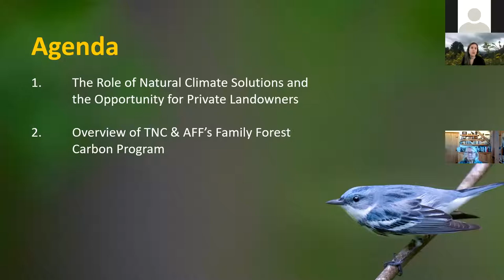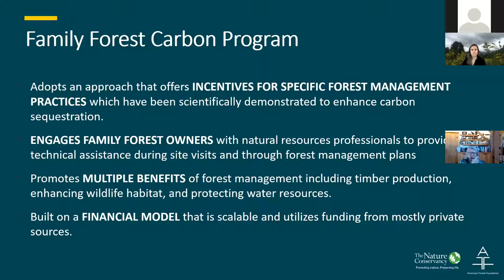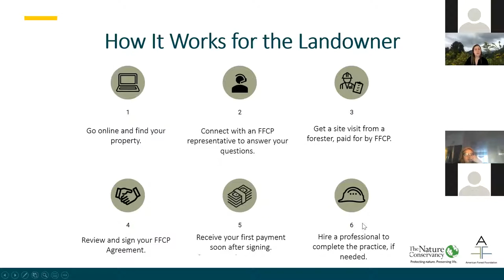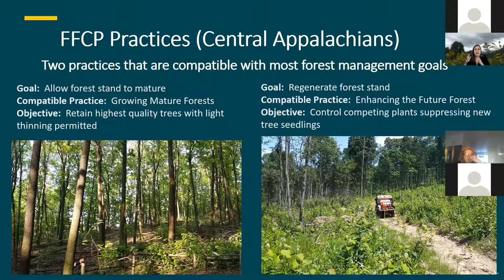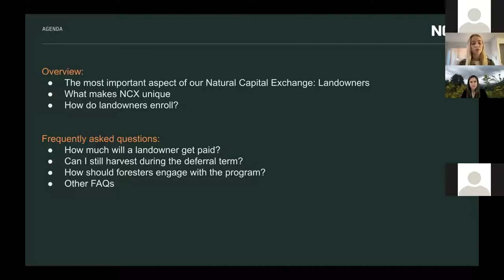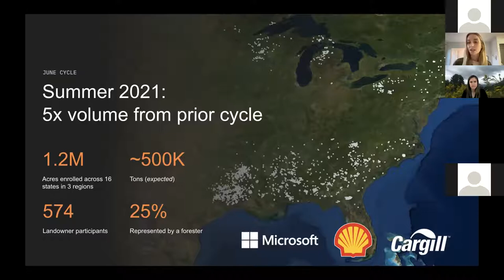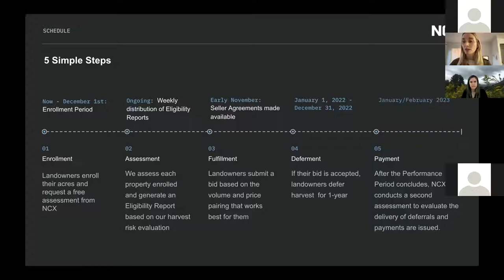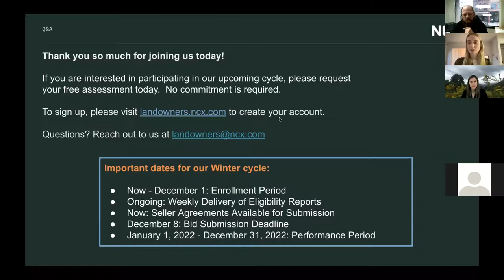Forest carbon programs to assist private landowners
A number of regional and national carbon programs aim to impact climate change by working with forest landowners. This webinar highlighted two available programs that offer varying incentives for the private landowner. Conservation districts are well positioned to help make private forest landowners aware of emerging program opportunities.

This webinar was a part of the NACD Forestry Resource Policy Group's fall webinar series on Nov. 18, 2021. Presenters included Elizabeth Vranas, Director of National Implementation for the Family Forest Carbon Program of the American Forest Foundation, and Kathryn Morse, Landowner Success Manager at Natural Capital Exchange (NCX).